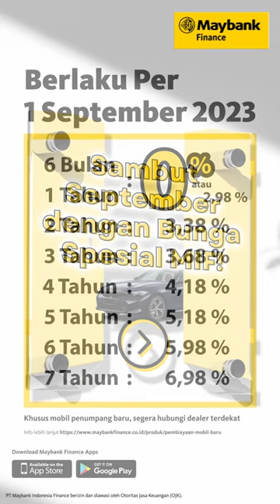September Ceria!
Ada bunga spesial dari Maybank Finance di bulan September ini loh.

Yuk, cek di slideelanjutnya!